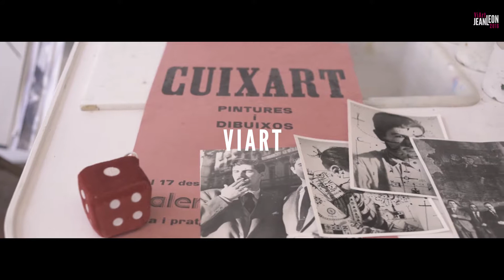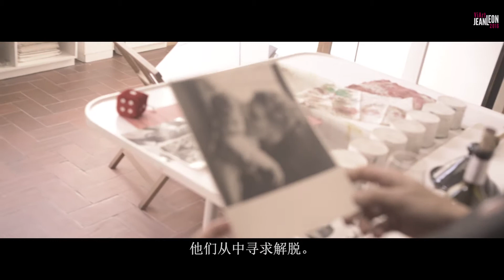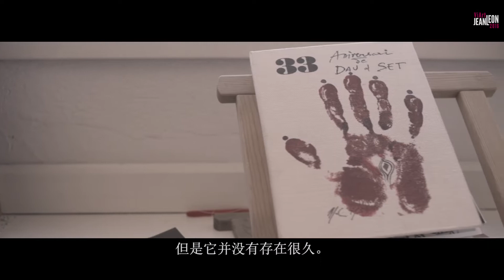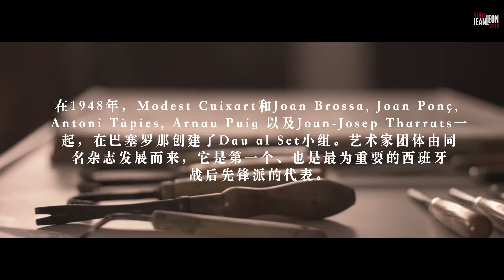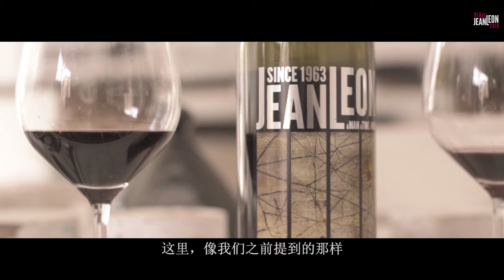ViArt: Vinya La Scala CS GR 2009 - Cuixart (VOS Chinese)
An informal and nearby conversation of Mireia Torres, director and winemaker of Jean Leon, and Joan Cuixart, son of the artist Modest Cuixart and spokesperson for the Cuixart Foundation.